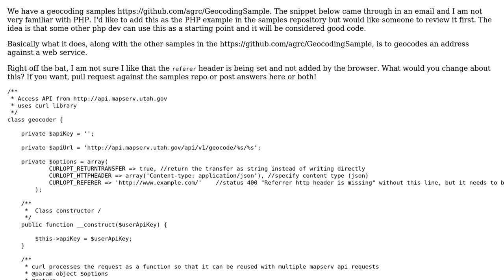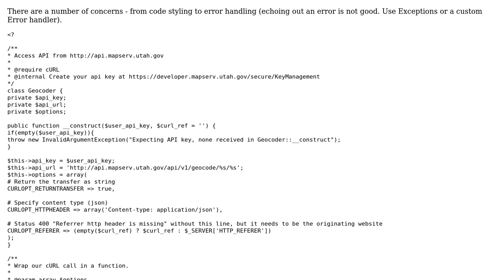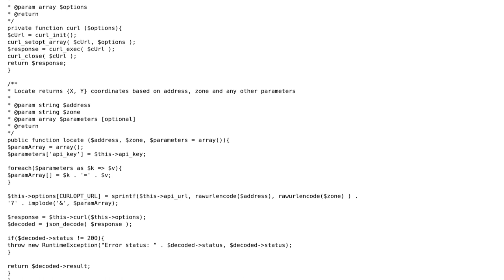Code Review: Geocode an address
With thanks & praise to God, and with thanks to the many people who have made this project possible! | Content (except music & images) licensed under CC BY-SA | Music | Images & others | With thanks to user Steve user jsanc623 user Jamal and the Stack Exchange Network Trademarks are property of their respective owners. You are responsible for your own actions.